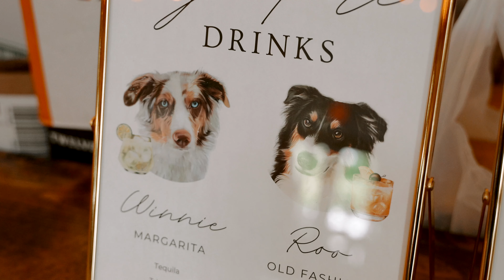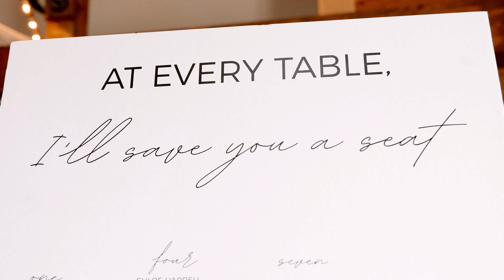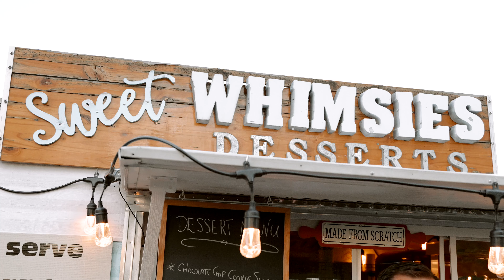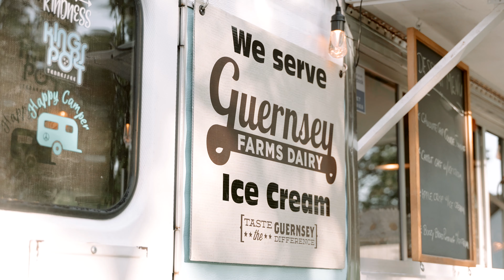lauren and emerson film